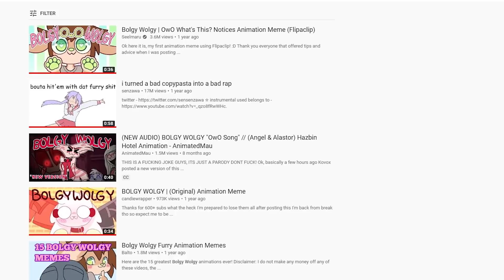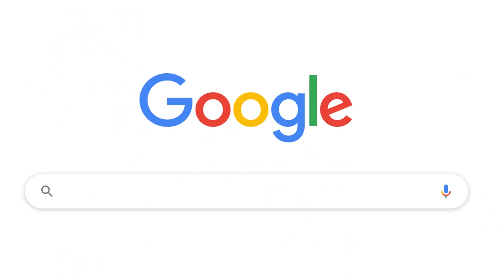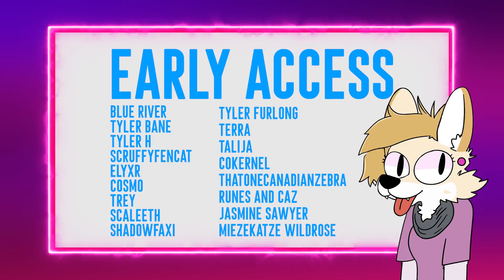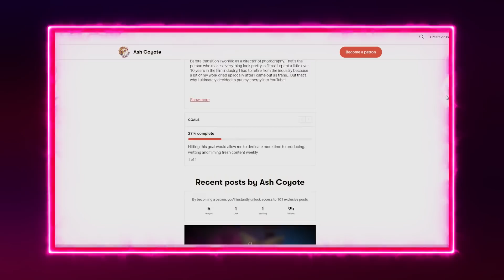Furry Answers Google's MOST SEARCHED Questions About Furries!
This week I answer google's top searched questions about furries! Trust me some of these our REALLY WEIRD. Be sure to stick around to the end for Ask Ash where I discuss traveling with fursuits and talk about the commissioning process with fursuits.